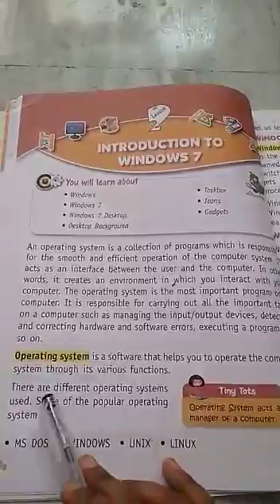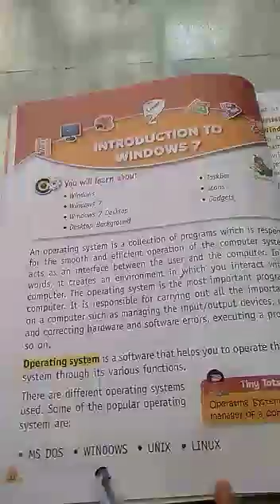Class 3 computer